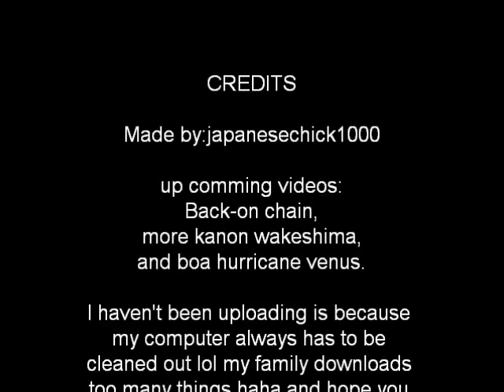Kanon Wakeshima Celmisia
There was a miss spelling in the credits hou was supose to be how